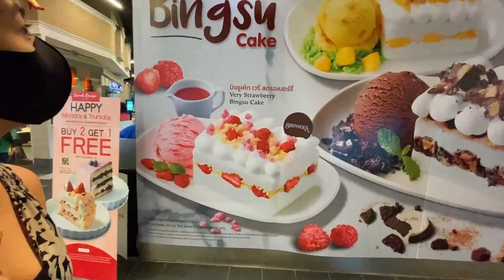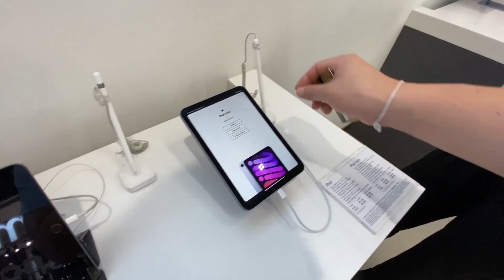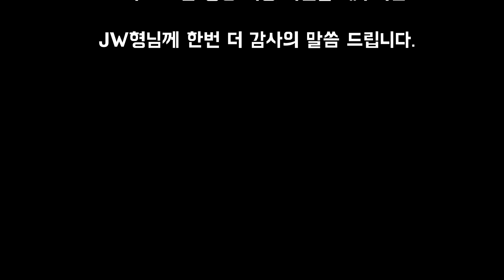태국 유튜브 1주년 여자친구에게 아이패드와 200만원을 선물했습니다 국제커플 세계여행